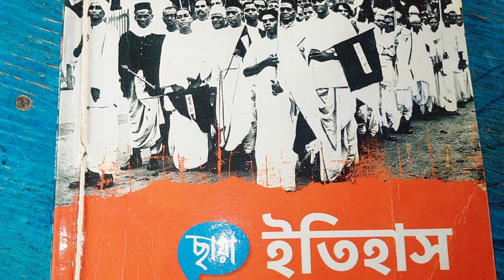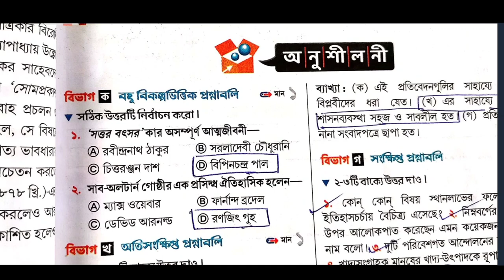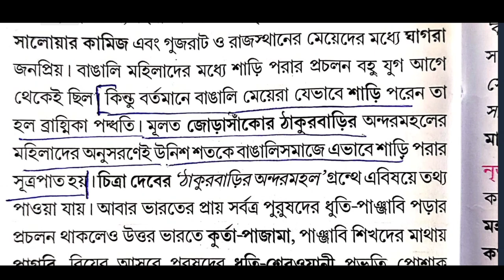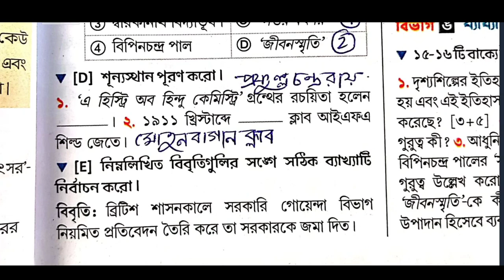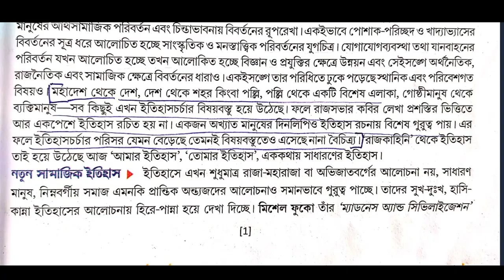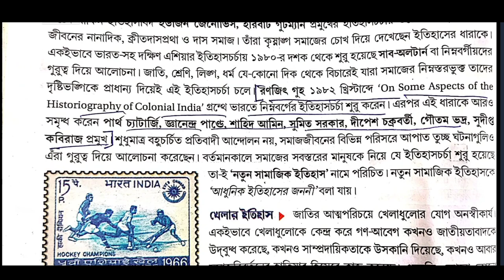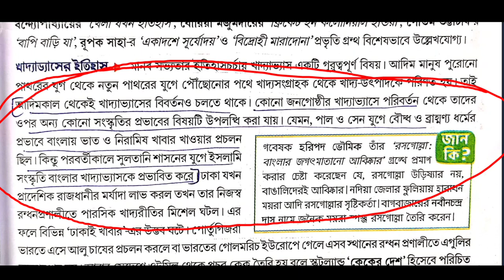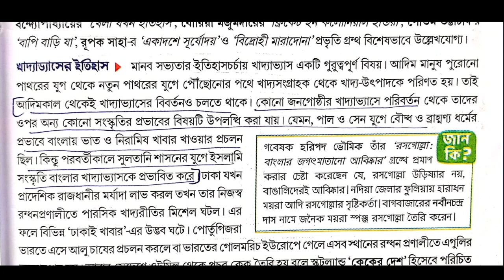Class 10 history💥 chapter 1 textbook answer part 1 Chhaya G.K.Paharee /ইতিহাস জিকে পাহাড়ি মাধ্যমিক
Gk পাহাড়িড়ি মাধ্যমিক

 জিকে পাহাড়ি মাধ্যমিক

Class 10 history chapter 1 textbook answer part 1 Chhaya G.K.Paharee#, class 10 history chapter 1 Chhaya question answer#, Chhaya itihaas class 10 prothom prashno Uttar#, class 10 history GK Pahari lesson 1 question answer#, class 10 history Chaya Dr Subhash Biswas question answer#, দশম শ্রেণীর ইতিহাস ও পরিবেশ প্রথম অধ্যায় ছায়া জি কে পাহাড়ি ইতিহাসের ধারণা#, ইতিহাস দশম শ্রেণী প্রথম অধ্যায় প্রশ্ন উত্তর#, class 10 history chapter 1 question answer#

মাধ্যমিক ইতিহাস/প্রথম অধ্যায়/ ইতিহাসের ধারণা // প্রশ্ন ও উত্তর Madhyamik history suggestion 2024